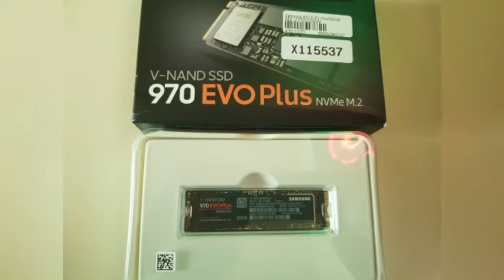My new computer build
Had to save some cash on the gpu and ram but it turned out to be a beautifull build.
Very happy with the result.